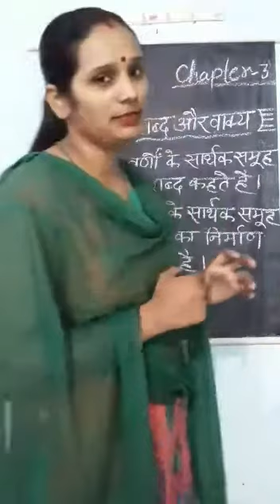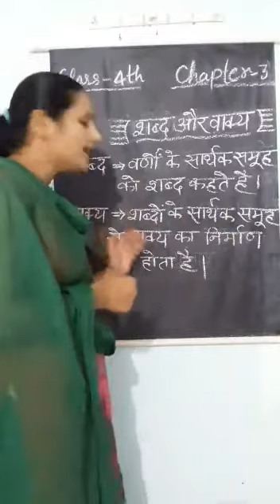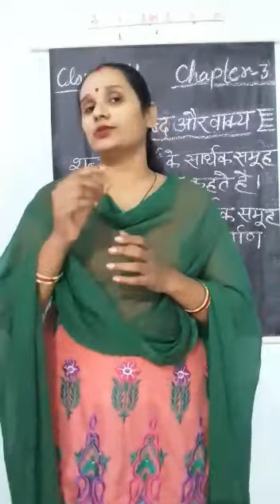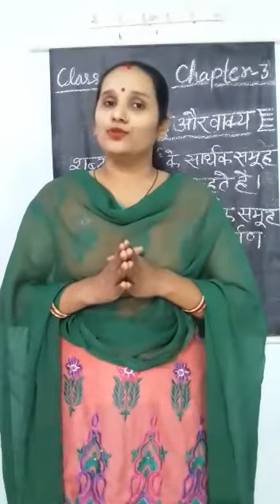28 May 2021(Class-4-Hindi)